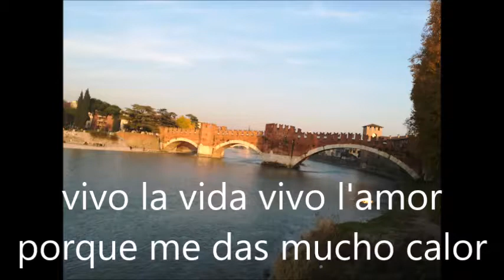vivo la vida verona 1 dicembre 2018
Concerto al Teatro Ristori Verona